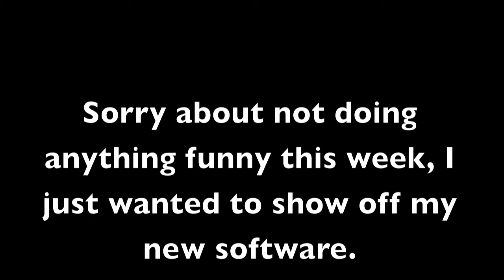Final Cut Pro Teaser... Literaly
Sorry about not doing something funny or exiting... I just wanted to show off my my new editing software called Final Cut Pro.